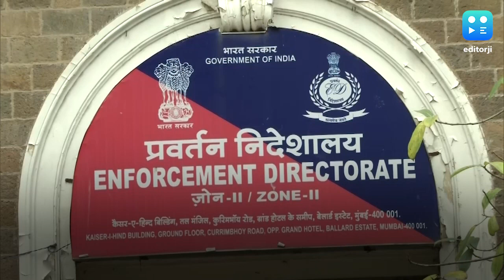Former ICICI CEO Chanda Kochhar's home, properties seized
The Enforcement Directorate on Friday attached properties of former MD & CEO of ICICI Bank Chanda Kochhar and her family. Total assets of book value worth ₹78 crores have been attached. This includes her flat in Mumbai and three properties of her husband Deepak Kochhar. Kochhar is being probed by CBI and ED for alleged money laundering, receiving illegal gratification, cheating and criminal conspiracy when she was at the helm of affairs at the bank.